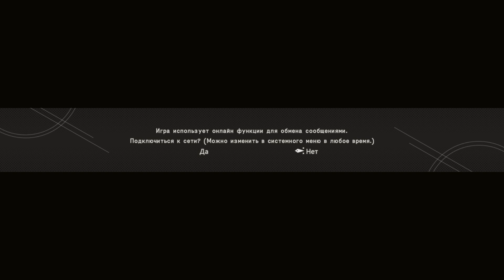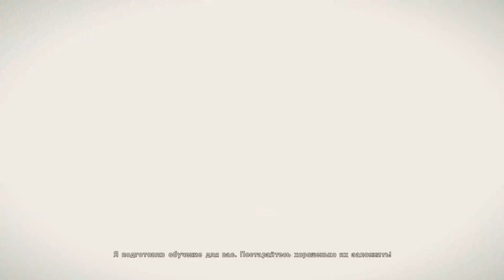NieR: Automata - ОТКРЫТЫЙ МИР (3)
Смотрим - NieR: Automata